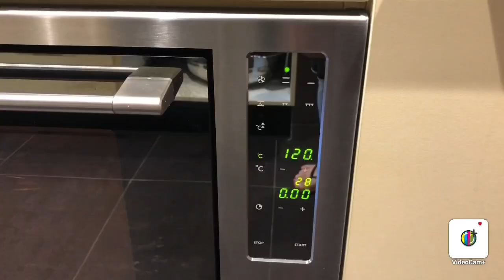PEANUT KISSES | BOHOL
Success on my 3rd try!

Recipe

Grilled Peanuts
Salt
White sugar
Egg whites
Cream of tartar
Vanilla